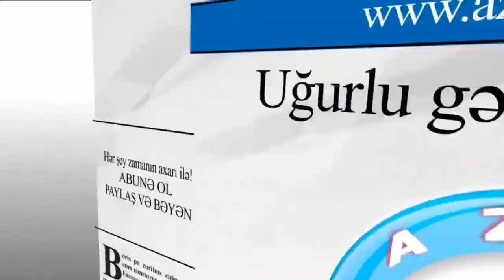Ermənilərə sahib lazımdır. Kimdir növbəti? Bəlkə özümüz?... Və prezidentə müraciət. 25.9.23